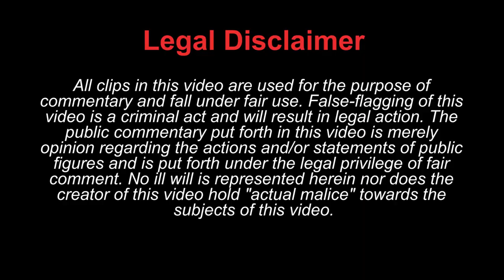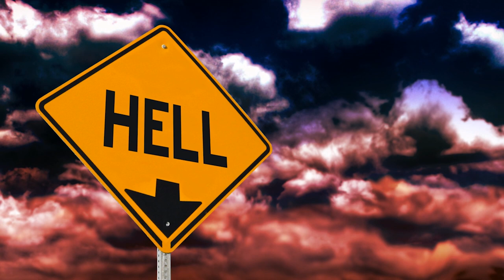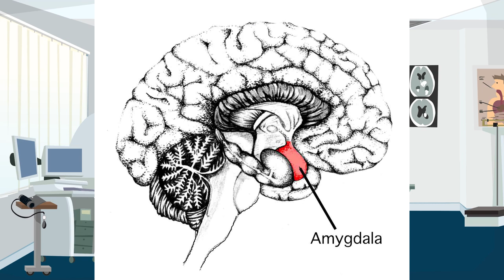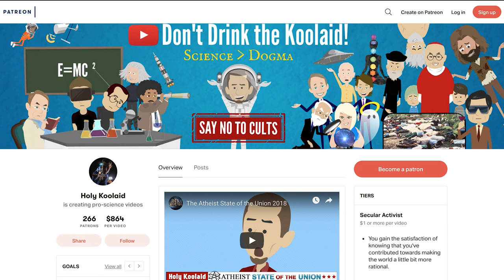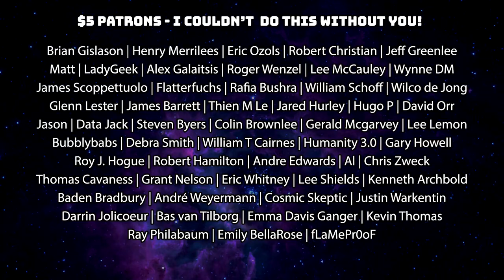Scientific Proof of the Soul?!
Can science prove the existence of the soul, or has the existence of the soul been debunked? In 1907 Dr. Duncan MacDougall attempted to weigh the soul and claimed it weighed 21 grams. But his experiment was problematic and only raised more questions about the soul. This is science vs. the soul.